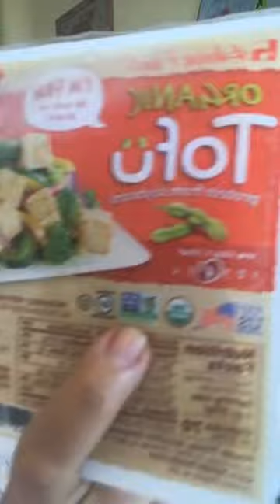Молитва и медитация Натальи Андрейченко в воскресенье 12 апреля / Запись прямого эфира в instagram